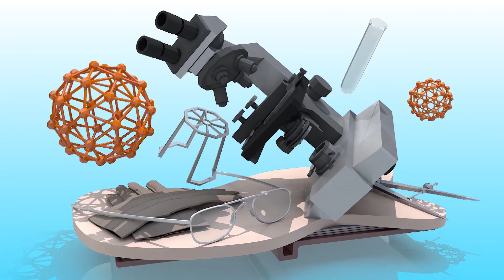Signs Of Stomach Cancer | Ulcers In Stomach Symptoms Telugu | gastric problem | YOYO TV Health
Signs Of Stomach Cancer , Ulcers In Stomach Symptoms Telugu , gastric problem
a sensation of being very full during meals.
swallowing difficulties, known as dysphagia.
feeling bloated after meals.
frequent burping.
heartburn.
indigestion that does not go away.
stomachache, or pain in the breastbone.
trapped wind.